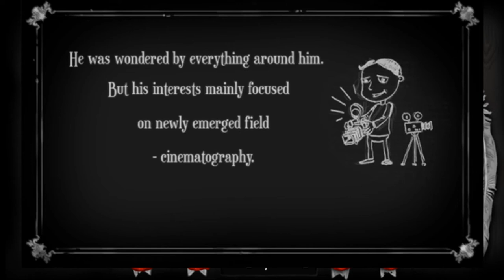Ignatius | My First Play. Let's Play!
Ignatius is a atmospheric puzzle-platformer game with an interesting story. The game with its visual form and plot refers to the old silent movies. Graphic design of "Ignatius" is a unique combination of different aesthetics - hand drawing , noir , vintage , art deco and even steam – punk elements . The game is embellished by atmospheric music and an interesting background feature.

  The game takes us to the surreal, black-and-white world where we play as a character named Ignatius. Main character is a boy a bit bored with his current monotonous life. One moonlit night something unexpected happened, something that turn his orderly life upside down. He encountered a mysterious theater director named Vigo, who moves him to oneiric film reality.
The player's task is to find his way in this strange world and escape from it.

  In the game we will face the obstacles of a logical and arcade kind . We will fight with bosses and take a travel by surreal world full of strange creatures and intriguing places.
During the game we can find fragments of the book , so that we can know the history of our main opponent , as well as learn how to weave of unexpected events influenced our present fate

- unique visual design reffering to noir, steam-punk, art deco, aesthetics of silent movies and hand drawing
- moody sound and music
- two types of controls to choose from
- varied and interesting maps
- “save anywhere”